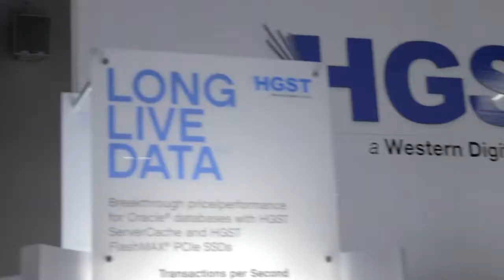Anne McClure - Oracle OpenWorld 2014 - theCUBE Studio QLogic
Anne McClure, EMC, at Oracle OpenWorld 2014 with John Furrier Dave Vellante

#*OOW14*
We’ve been focused on the Vblock,” McClure said,  the specialized system for high performance database workloads. Mentioning she has been in the database world for over two decades, McClure explained that databases “have gotten very large and you have to deal with that.” The last thing to virtualize in the data center is the database. “We’ve worked with Oracle with our replication technology, and we also do tiering,” she added, referring to the fully automated storage tiering EMC offers.

Asked to comment on what had happened with Vblock, McClure said, “I think it’s beginning to address all of those particular customer venues.” There are still customers who want to run their own. Vblock puts the server, storage, and network into one unit. “As you deal with large amounts of data in the data center, you want to automatically procure” and manage that data. “Our special sauce is with our extreme software cache – XtremeFS.” which works quite nicely with Oracle RAC.

“Anybody that needs 3.7 million of sustained I/O per second” is the typical customer for EMC’s Vblock. “It really is quite a nice solution,” McClure stated.
On the changing role of DBAs

Commenting on the changing role of the database administrator, McClure said that, as with storage and system admins, DBAs have gone from a couple to a few hundred databases that they need to manage, and “they will have to virtualize. They are the last component of the stack to be virtualized,” she explained. “We’re focused on it, my customers is absolutely the DBA.”

Asked what the next level of virtualization would be, after databases, McClure said “your driver of that is the data scientist that is running the analytical query. That is the true driver of the next client for us, the data analyst.”